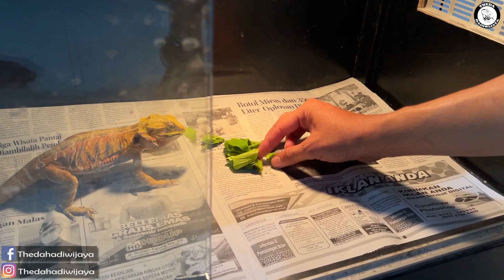KAMU NANYAK ⁉️ KENAPA BEARDED DRAGONMU GAK MAU MAKAN SAYUR ⁉️ NIH AKU KASIH TAU YEAHH..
yooooo halo para umat melata,

nantikan video video baru tiap minggunya..
salam darah dingin!